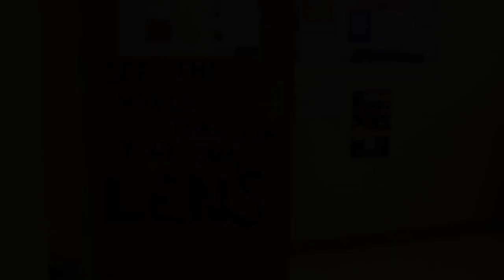Visual Arts Promo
A short film by Gracie M., Phyona F., and Syd M. promoting the visual arts department.